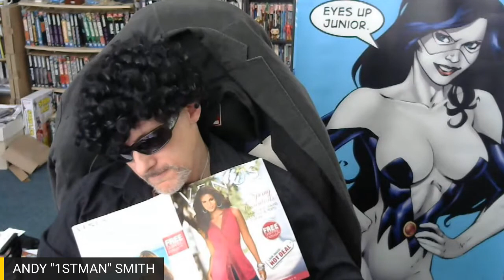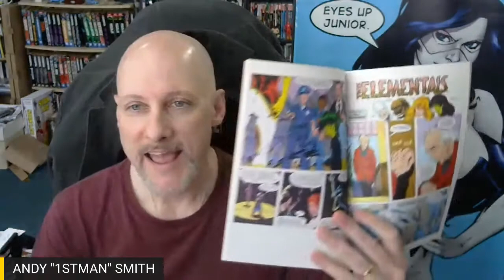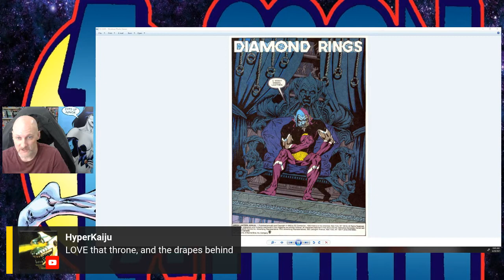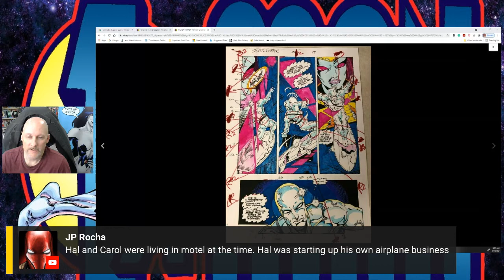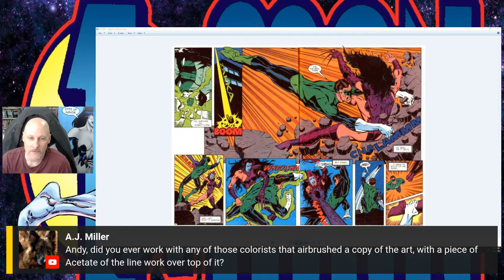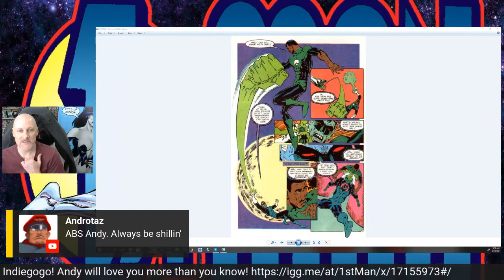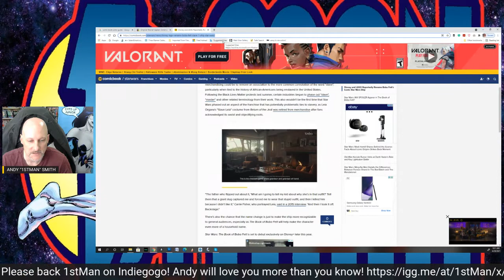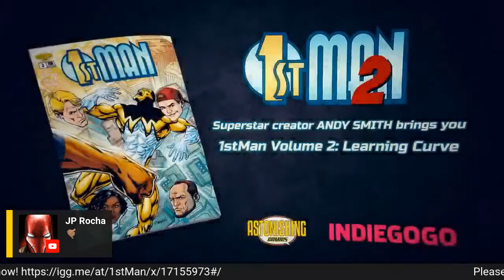Green Lantern Annual #1 art retrospective!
I've been asked to reflect on my first big job in comics and now is the time! Green Lantern Annual #1 was my second job in comics and at 56 pages it was daunting to a new artist! Join me as I go over the work and reflect on my thoughts about it.